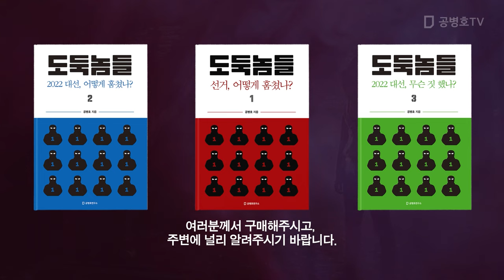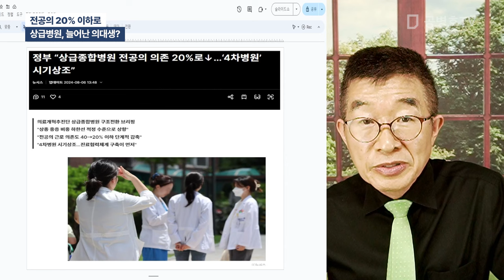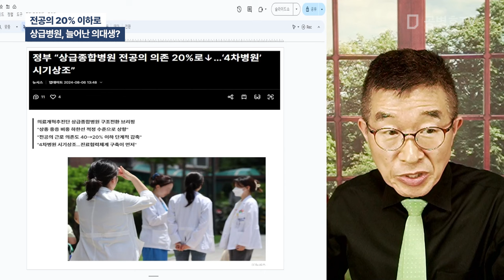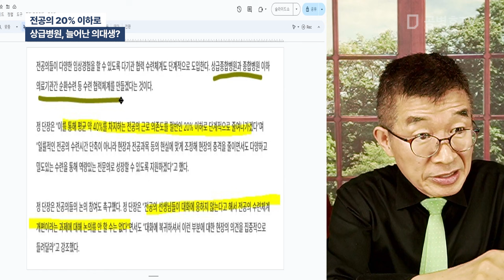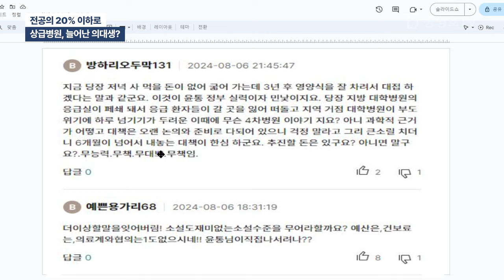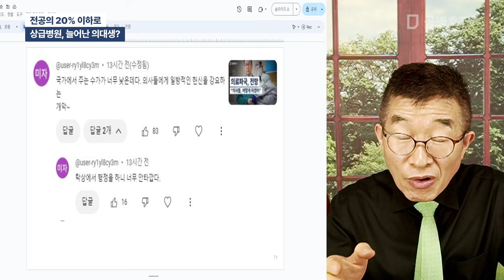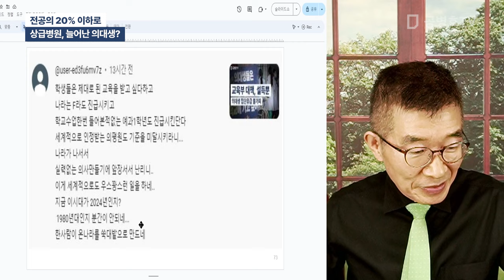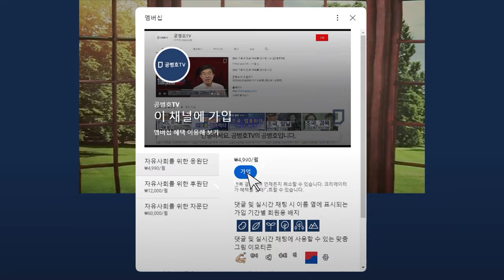전공의 20% 이하로 / 상급병원, 늘어난 의대생? / 전공의 교육은 어디서 시키나? / 1차 2차 진료기관에서 전공의 교육? / 무슨 돈으로 전문의 뽑나 [공병호TV]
Bitcoin : 3MTW849AkP2ftLeSK2teZHMmzLu7Z83s9U